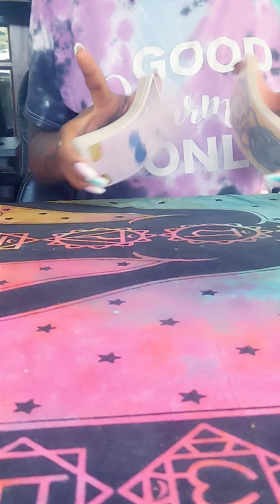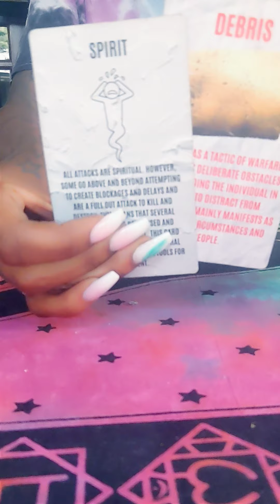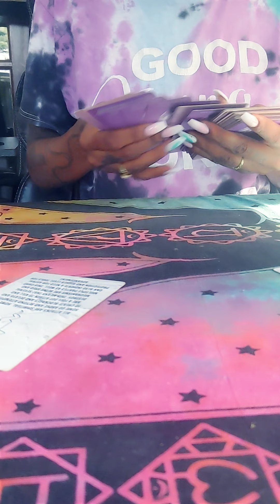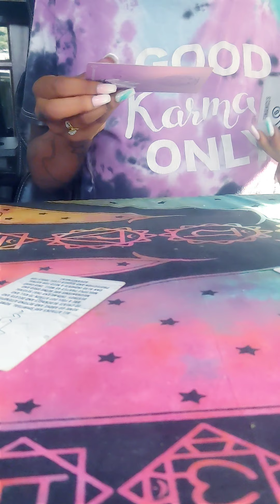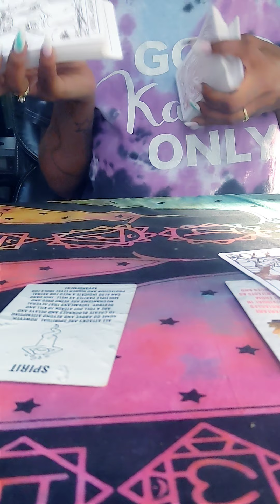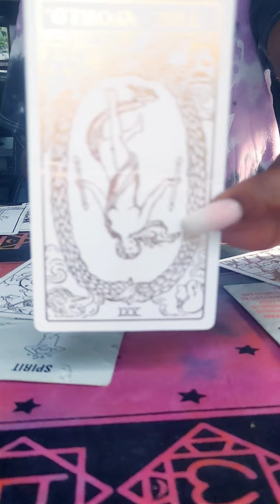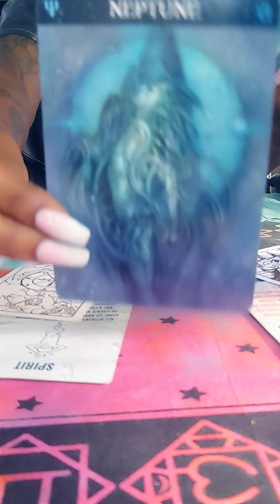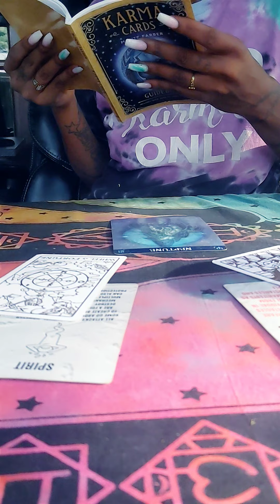🛡️Spiritual Warfare for DF & DM Sun Sign in CAPRICORN🛡️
Facebook: Let Me Be Your Energy

1) Healthy Thoughts
2) Healthy Choices

⏳Rejuvenate Daily:⏳
1) Relax and Nourish your body; Refresh your Spirit.

➡Courage
➡Money
➡Banish
➡Healing
➡Self Love
➡Anti-Anxiety
➡Anti-Depression
➡Productivity
➡Protection

(8 oz)
🌟Peppermint
🌟Jojaba
🌟Lavendar